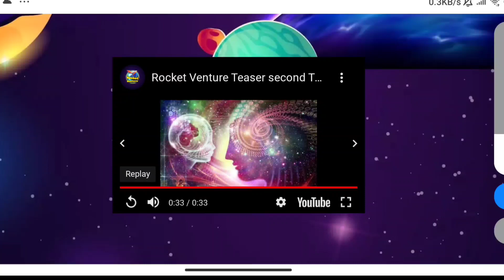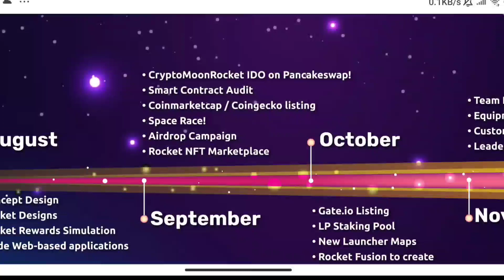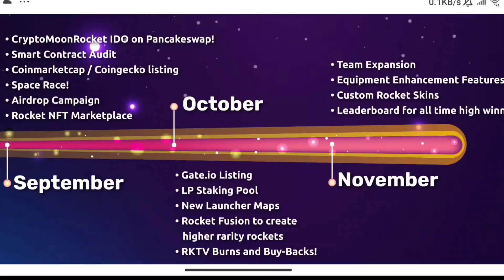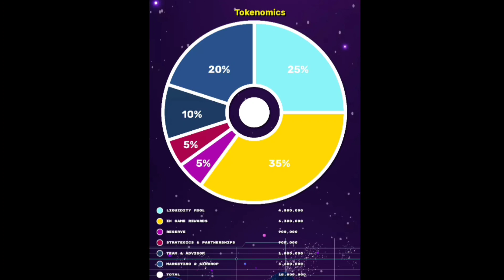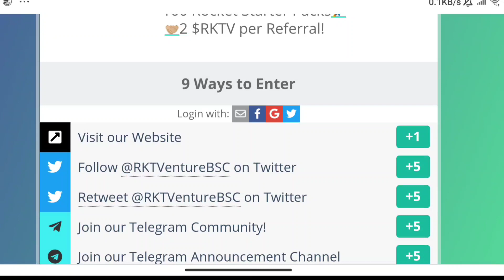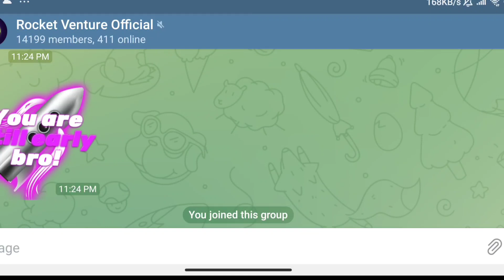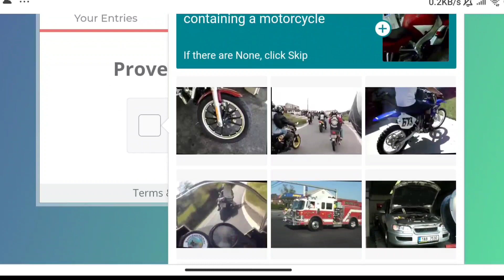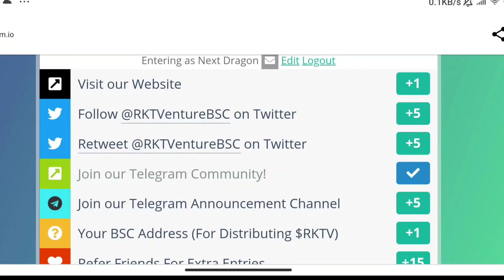Yang Kalian Cari!! GAME NFT Gratis Android bagi2 Airdrop / Giveaway Segera Launching. ROCKET VENTURE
Rocket Venture
Satu Lagi Nih Game Gratisan. Gratis dan bagi2 token Pula..

Untuk Mendapatkan Airdrop Token $RKTV Atau Guveaway Gratis Sebelum Launching Silahkan klik

Buruan sebelum Tanggal 16 September